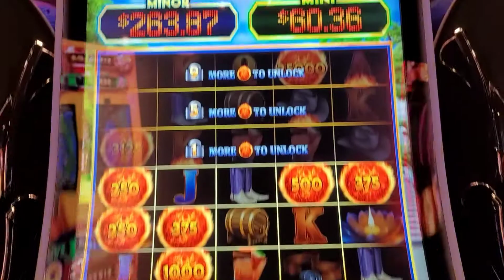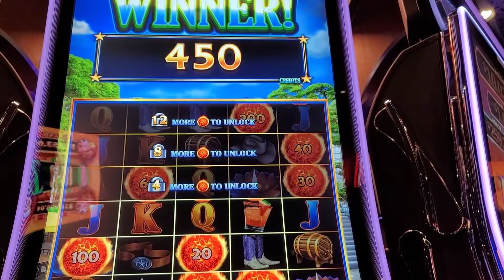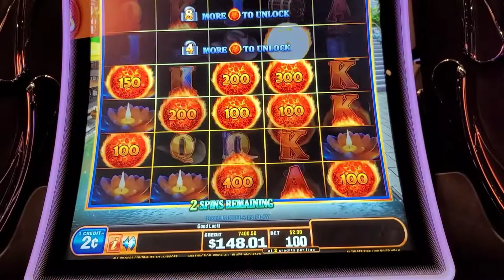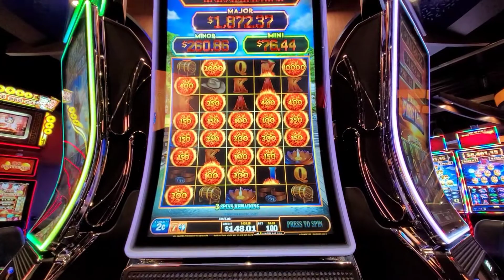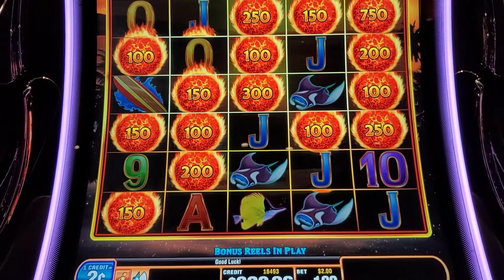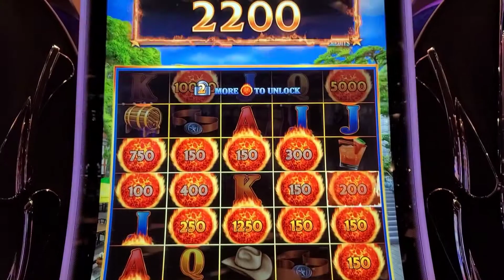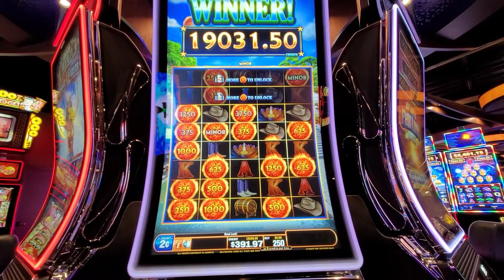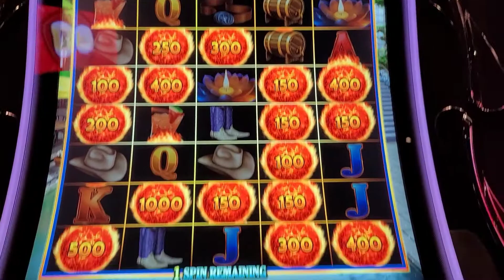Big Winning Session on Ultimate Fire Link!!